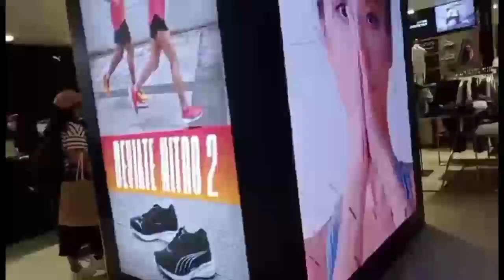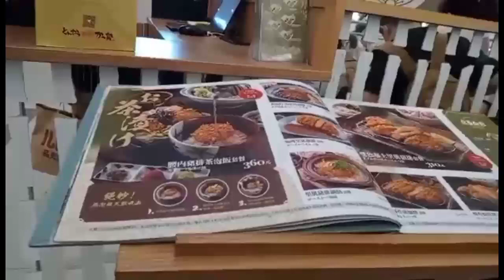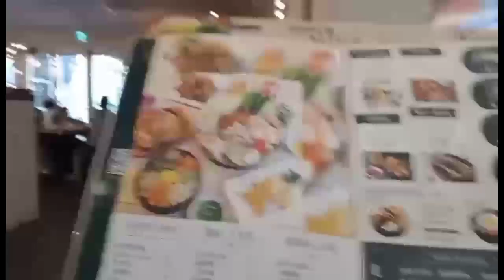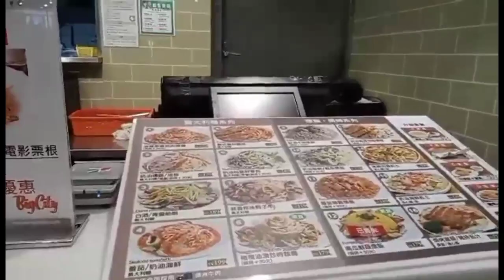PART2 BIG CITY HANAP NG MAKAKAINAN#OFWLIFE@emgaynabiong5233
Day off time to relax.
If you guys like our video please don't forget to press the bell botton to all so that you can notify if we have a new upcoming video and also please watch like comment and subscribe to our YouTube channel @emgaynabiong5233.Thank you so much.Keep safe guys.